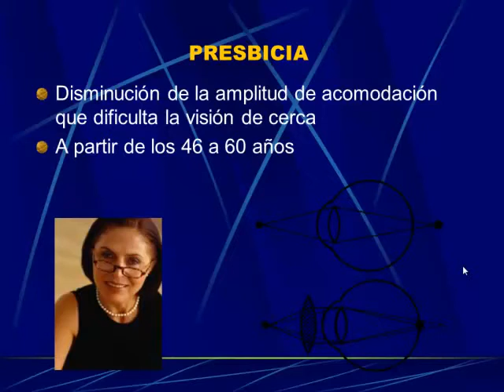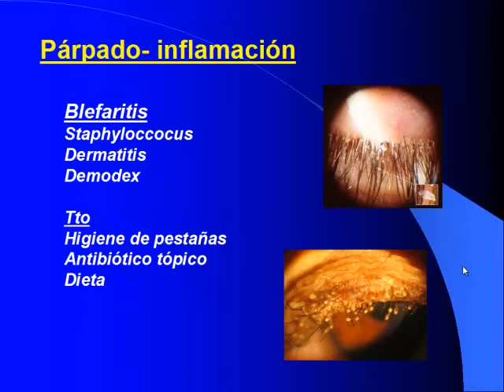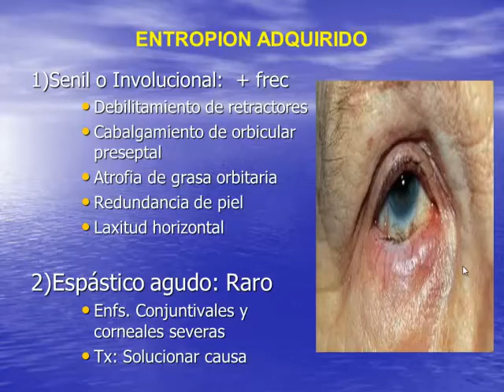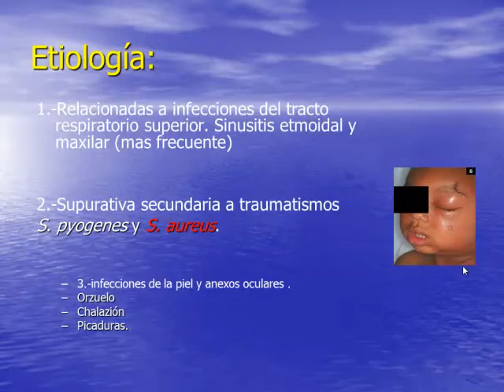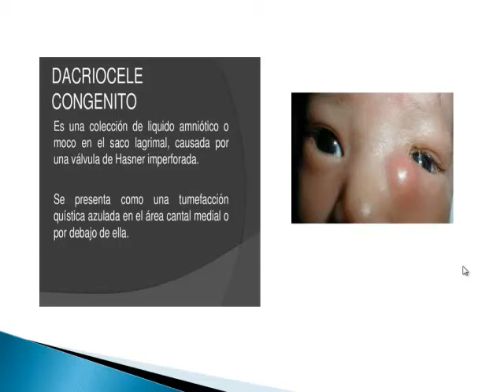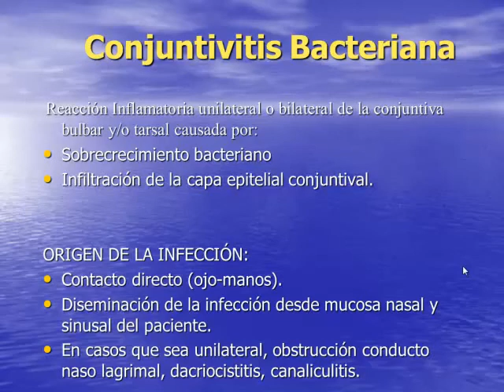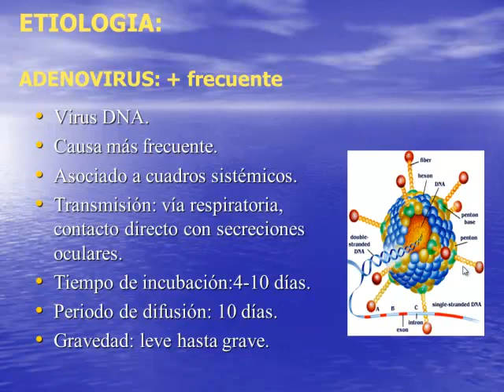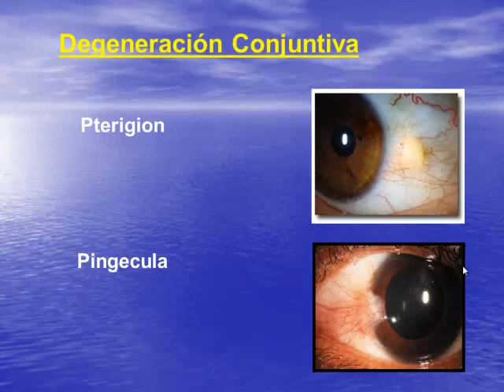Tmmed cirugía - 2 28